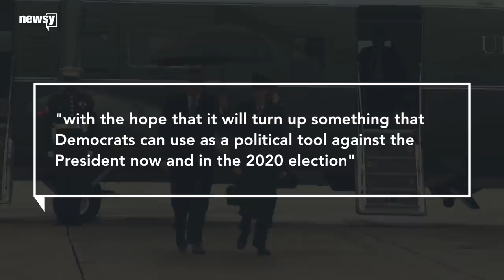Trump sues over subpoena for financial records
House Oversight and Reform Committee Chairman Elijah Cummings issued a subpoena last week for years of the president's financial records.